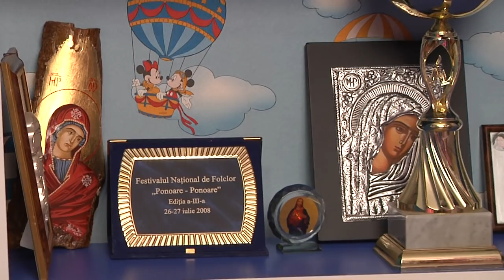Destine Celebre Silvana Raciu